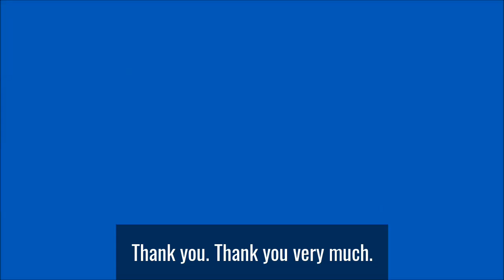LW 40 Interview with Ahmad Imam Part 2